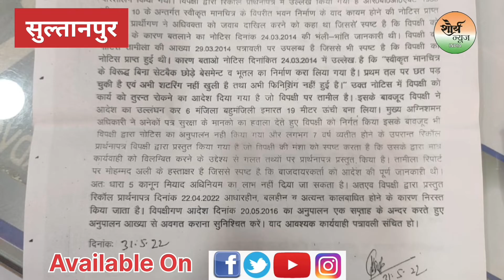गरीबों के राशन की कालाबाजारी कर करोड़पति बना कोटेदार 23 सालों में बना 200करोड़ ₹की प्रॉपर्टी का मालिक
खबर सुल्तानपुर से हैं जहां सरकारी कोटेदार पर आय से अधिक संपत्ति अर्जित करने का आरोप लगा है। राशन की कालाबाजारी करके कोटेदार ने 70 से अधिक भूखंड का बैनामा करा रखा है। शहर में उसने मानक के विपरीत मुस्कान टॉवर के नाम से एक बहू मंजिला इमारत खड़ी कर रखी है, जिसे गिराने का भी आदेश हुआ है। लेकिन शासन प्रशासन पूरी तरह से मौन है कार्यवाही के नाम पर सिर्फ कागजी खानापूर्ति हों रही है!